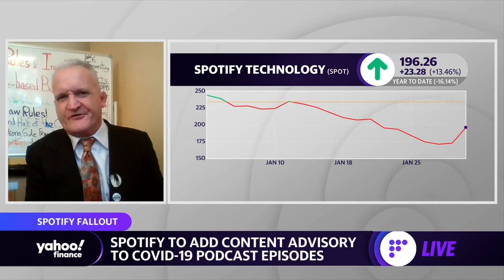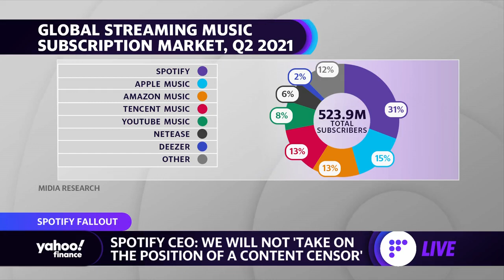Spotify ‘backlash is still a concern’ for the stock, analyst says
CFRA Analyst John Freeman joins Yahoo Finance Live to discuss the backlash against  Spotify over COVID-19 misinformation and competition in the music streaming space.